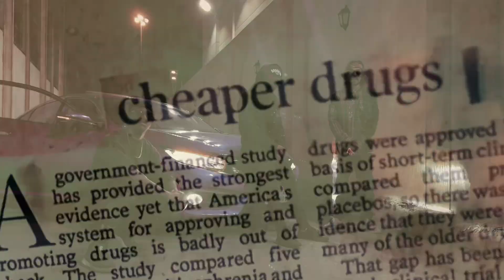SKR Star - فوق أرضكم ( Official Music Video )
F9